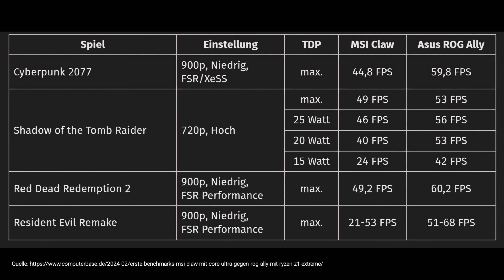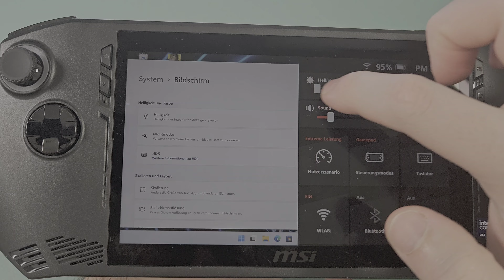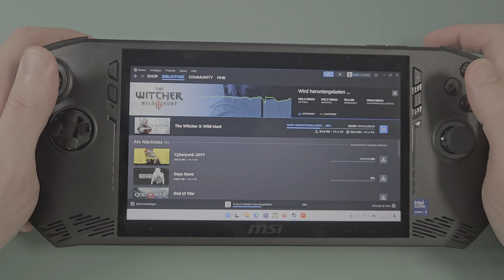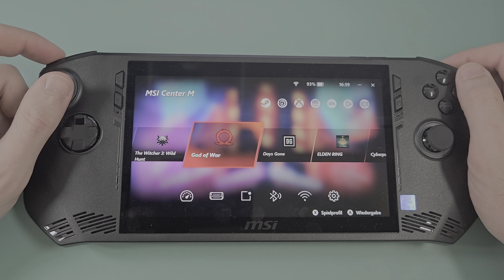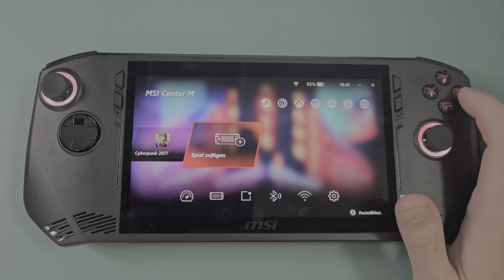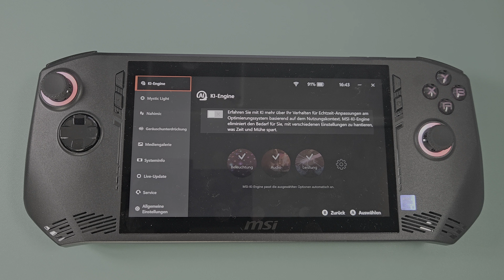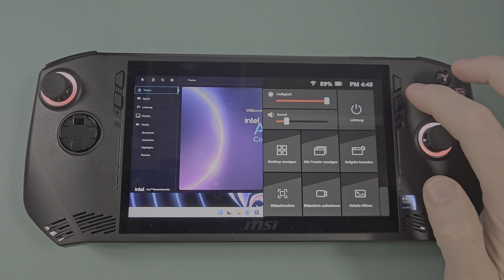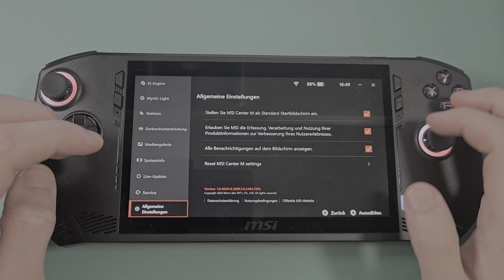MSI Claw - mein Fazit nach 2 Monaten - derzeit könnt ihr es euch sparen (leider)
Moin Leute. Heute mein Review zum MSI Claw (Ultra 5) nach etwa 2 Monaten.
Leider ist es derzeit kein so gutes Gerät. Aber was nicht ist, kann ja noch werden.

00:00 Intro
00:08 Einleitung
01:34 technische Daten
03:44 Anschlüsse
04:55 Display
06:52 Design, Buttons & Haptik
10:44 Reparierbarkeit/Aufrüstbarkeit
11:45 Software/System
19:47 Gaming (Erfahrung, Performance & Modi)
27:56 Akkulaufzeit
29:36 Docked Mode
30:16 Audio
31:50 Fazit
35:00 Outro